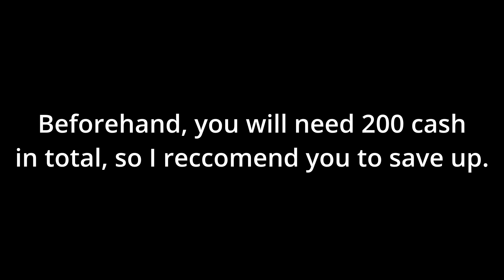HOW TO GET "DISCOLORED PIZZA" BADGE IN BREAK IN 2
Song: lukrembo - biscuit
sorry for not uploading in a while, double upload though :)